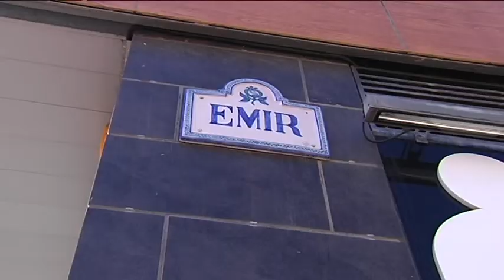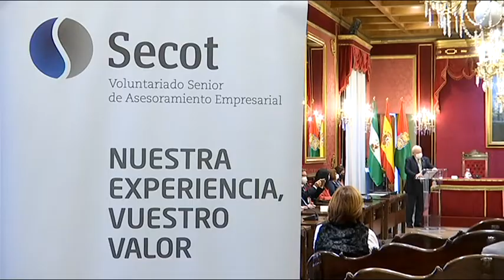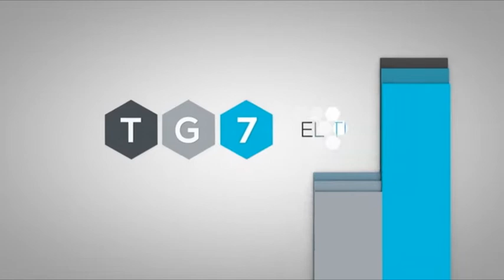TG7 Noticias. Martes 23 de Noviembre de 2021